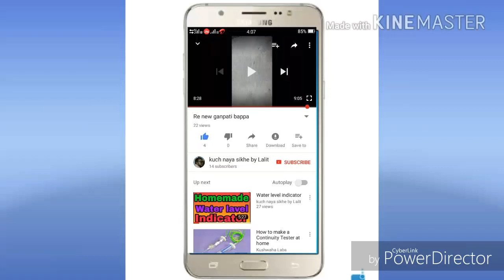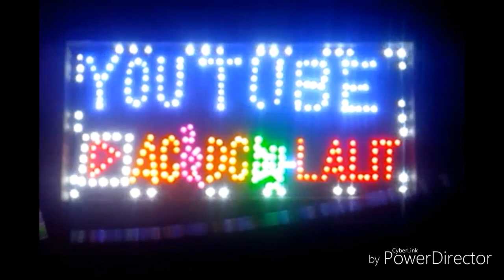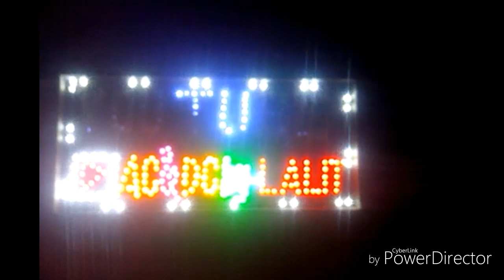Chandan nagar board light kayse banta hai in hindi part 5 Led board light kayse banta hai in hindi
Is video may apko chandan nagar ka borad light kayse banta hai dikhaya gaya hai